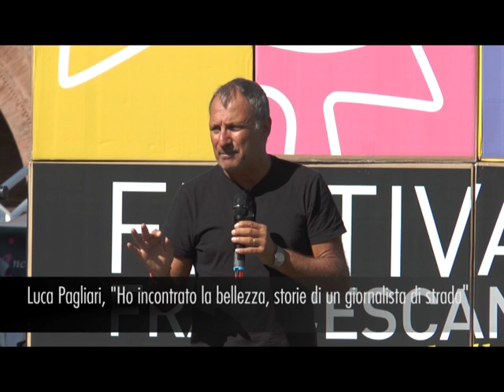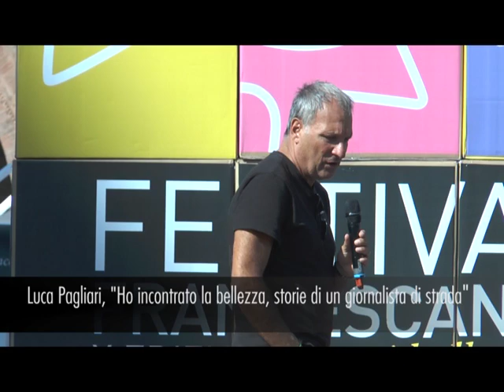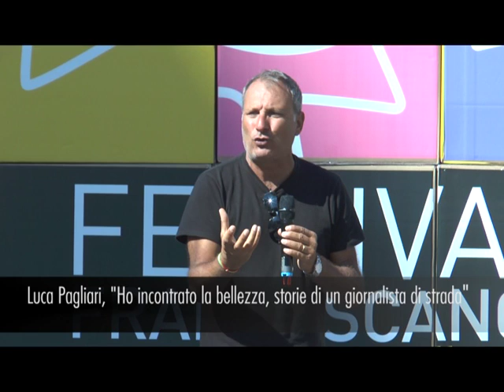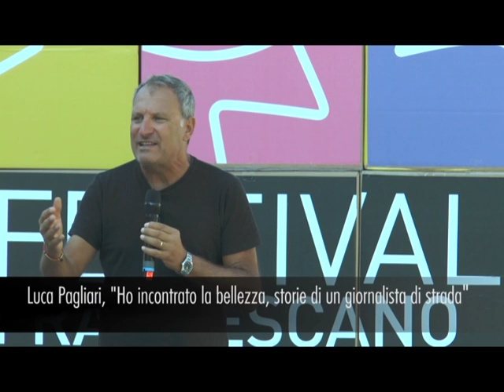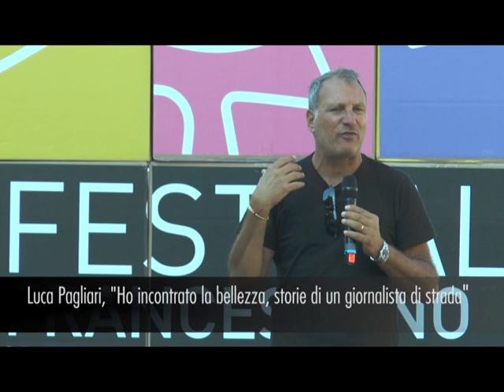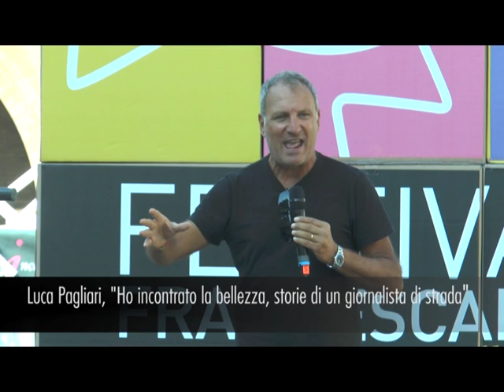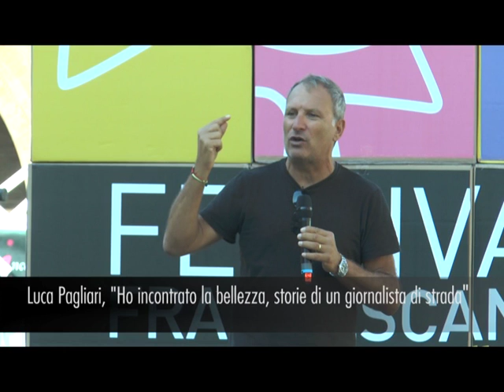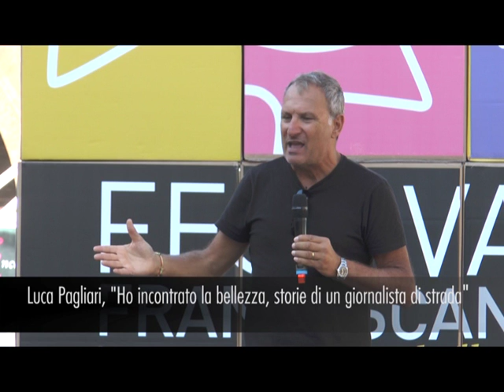Luca Pagliari, "Ho incontrato la bellezza. Storia di un giornalista di strada"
Come giornalista, Luca Pagliari sa scovare storie di bellezza laddove altri non le cercano. Come un moderno cantastorie, saprà regalarle al pubblico, emozionando.